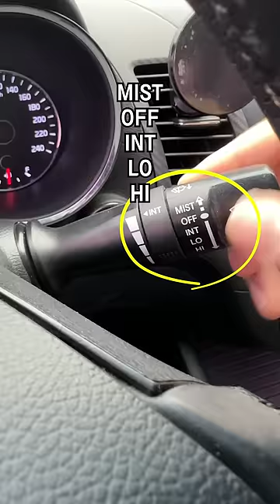비가 올 때, 와이퍼 작동 (핵 꿀 기능)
와이퍼 기능에 대한 설명 입니다.

보통 LO , HI 로만 쓰시죠?

하지만, INT 라는 기능을 사용하면 조금 더

신경이 덜 쓰이게 운전할 수 있습니다.

와이퍼도 은근히 신경 쓰이거든요.

그래서 보슬비 같이 와이퍼를 작동하기 애매하게

비가 올 때, 수동으로 계속 만지작 만지작 하는 사람도 있는데

그럴 떄! 이 기능을 활용하신다면 조금은 더 편한

운전이 될 수 있지 않을까 생각됩니다.

오늘도 안전 운전 ! 무사고 500년 갑시다!